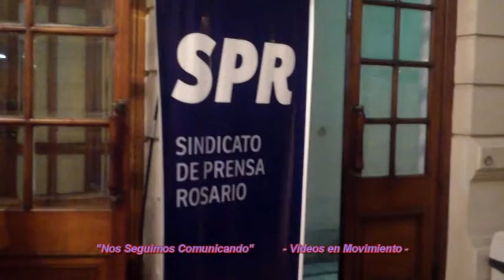PERIODISMO: Día del Periodista y del Trabajador de Prensa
Charla-Debate sobre Periodismo.
El Sindicato de Prensa de Rosario (Santa Fe-Argentina), como todos los años, recuerda el 7 de junio como fecha mas representativa de sus actividades.
Los periodistas, Ana Cacopardo y Mario Wainfeld brindaron sus conocimientos y experiencias bajo el título de: "El periodismo y el desafío de ampliar agendas y horizontes".
"NosSeguimosComunicando", tomó imágenes y compartió un auditorio variado de asistentes, en el Teatro La Comedia del centro de ésta ciudad.